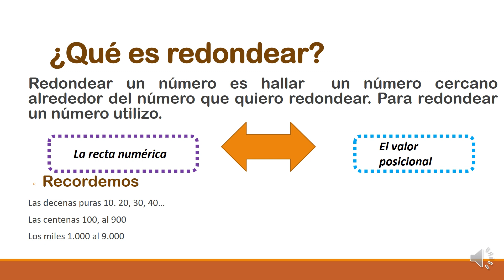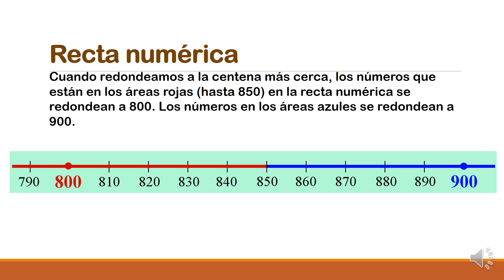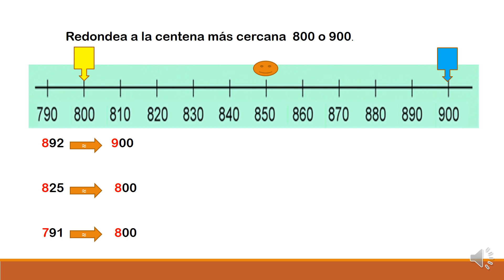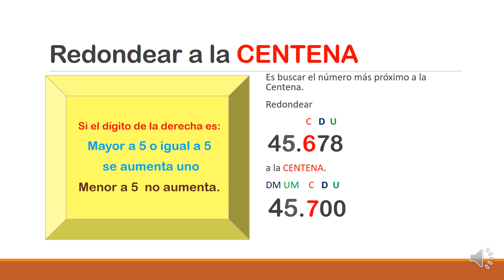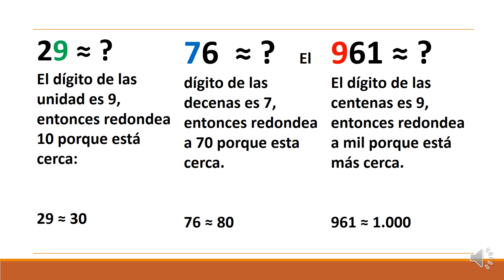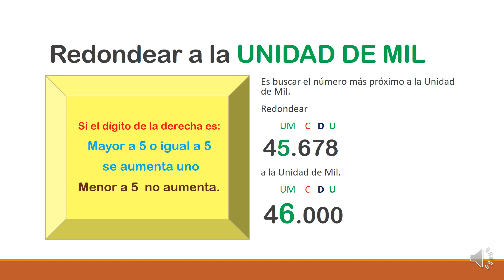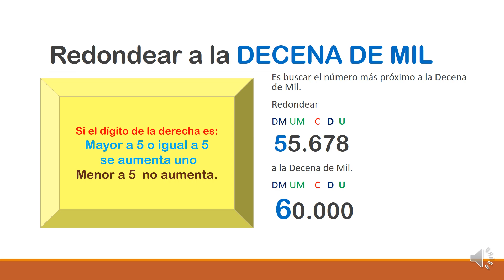Redondeo de números1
Redondeo de números